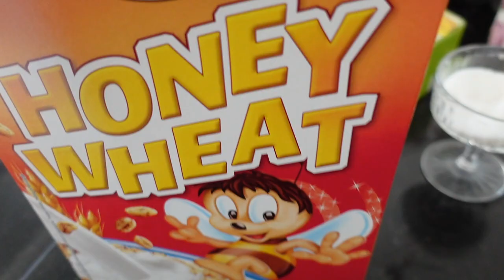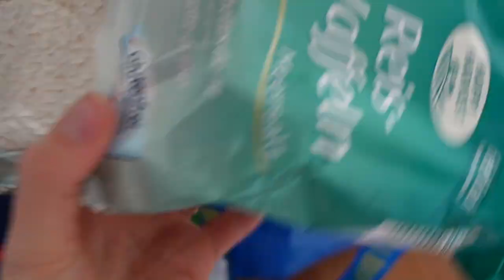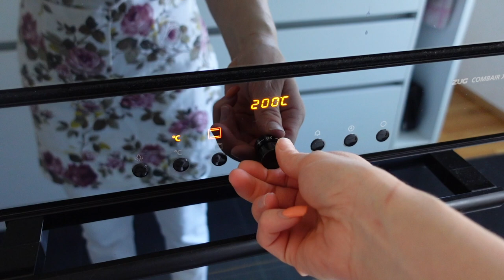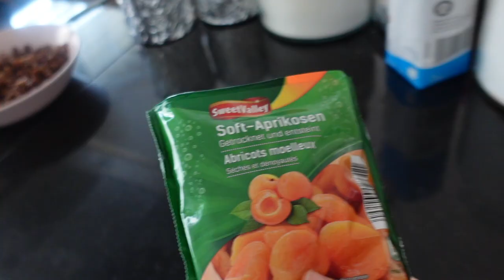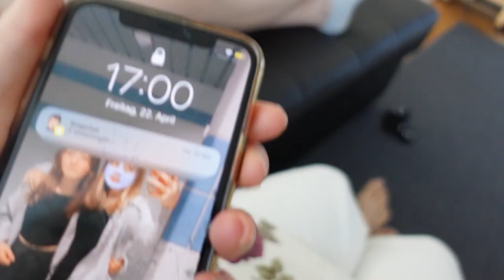ВЛОГ/ 🥺МНЕ РАЗБИЛИ ТЕЛЕФОН / 🤗ПЕЧЁМ КУЛИЧИ К ПАСХЕ / 22.04.22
Опара:
200 мл тёплого молока
1 ст.ложка сахара
1 ст.ложка муки
7 гр сухих дрожжей
Все смешать и убрать на минут 15

Тесто:
3 желтка + 1 яйцо
Растопленное сл.масло 100 гр
Мука 450 гр ( лучше добавить больше на 100 -150 гр)
Цедра апельсина по желанию